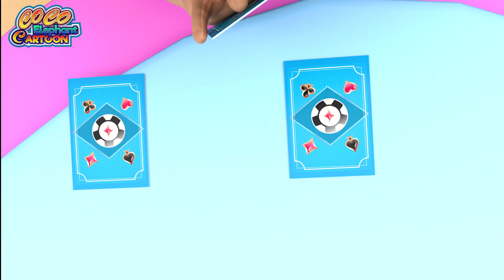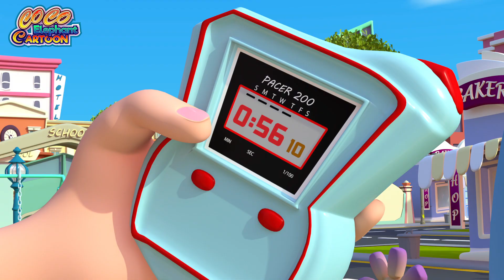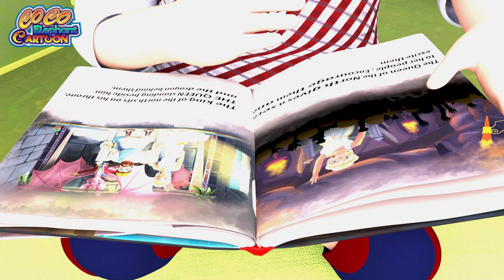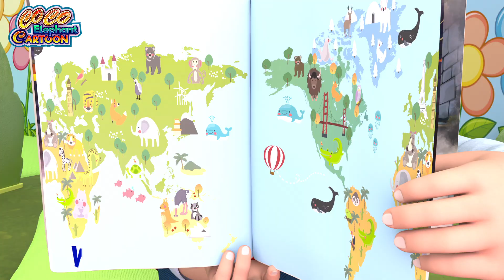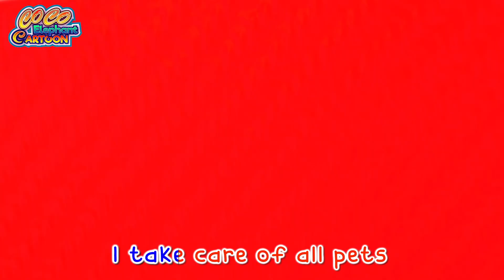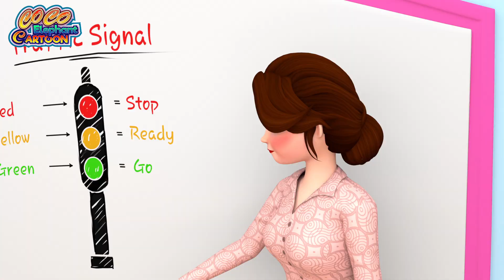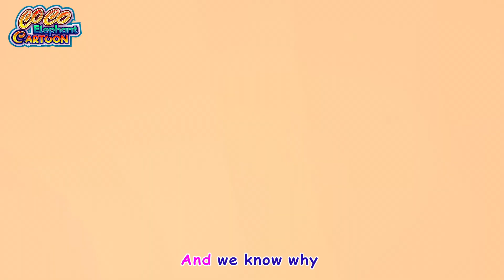How Many Fingers Can You Show? | Popular nursery rhymes collection | Banana Coco Elephant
"Count along with the playful and educational 'How Many Fingers' song for kids! This engaging and interactive tune is more than just music; it's a delightful journey into the world of counting and exploring our own hands. Join in the rhythmic melody as we sing about fingers, numbers, and the joy of learning through music. With its catchy rhythm and animated lyrics, 'How Many Fingers' becomes a fun and memorable way for young learners to practice counting. So, whether you're wiggling your fingers or counting along with the song, let the music guide you into the colorful world of 'How Many Fingers' and make counting a joyful experience!"

Lyrics:
How many fingers on one hand?
Let’s all count together
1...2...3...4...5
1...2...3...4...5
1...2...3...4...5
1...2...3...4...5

How many fingers on two hands?
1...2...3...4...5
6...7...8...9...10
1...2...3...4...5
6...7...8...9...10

CLAP...CLAP...CLAP YOUR HANDS
CLAP...CLAP...CLAP YOUR HANDS
CLAP...CLAP...CLAP YOUR HANDS
Clap your hands with me

How many toes on one foot?
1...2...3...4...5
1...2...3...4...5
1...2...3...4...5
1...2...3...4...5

How many toes on two feet?
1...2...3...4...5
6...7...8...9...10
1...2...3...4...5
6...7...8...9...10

STOMP...STOMP...STOMP YOUR FEET
STOMP...STOMP...STOMP YOUR FEET
STOMP...STOMP...STOMP YOUR FEET
Stomp your feet with me
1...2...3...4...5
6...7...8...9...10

It's a Coco Elephant Nursery rhymes! Learn More About dance and sing along with family and friends

Coco Elephant Nursery rhymes 3D animation Will Help all kids For learning a fun and enjoyable experience for kids by creating beautiful 3D animation, educational lyrics, and infectious, toe-tapping music. Kids will laugh, dance, sing, and play along with our Nursery Rhymes while they learn their Pre School (Numbers, Alphabet, Colors, Numbers, Animals )and more!